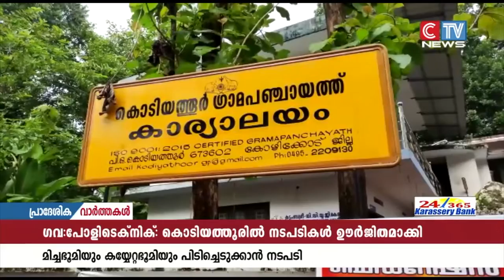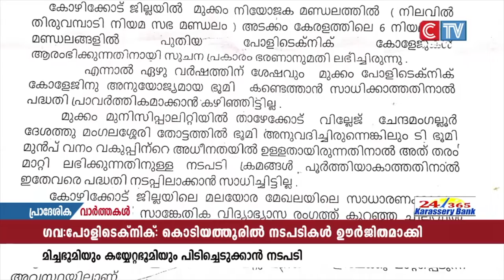പോളിടെക്നിക്ക് നഷ്ടമാവുന്ന സാഹചര്യത്തിൽ കൊടിയത്തൂരിൽ പോളിടെക്നിക്കിനായിസ്ഥലം കണ്ടത്താൻ നടപടി തുടങ്ങി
തിരുവമ്പാടി നിയോജക മണ്ഡലത്തിൽ മുക്കം നഗര സഭക്ക് അനുവദിച്ച  ഗവ. പോളിടെക്നിക്ക് മുക്കത്തിന് നഷ്ടമാവുന്ന സാഹചര്യത്തിൽ കൊടിയത്തൂരിൽ പോളിടെക്നിക്കിനായി സ്ഥലം കണ്ടത്താൻ നടപടി തുടങ്ങി